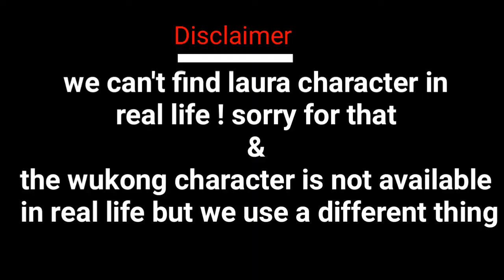[NEW]FREE FIRE ALL CHARACTERS IN REAL LIFE